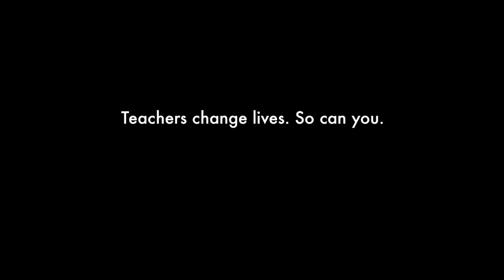Teaching STEM With HipHop: STEM to STEAM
The video describes the impact of hip-hop on teaching in science  / STEM classrooms.